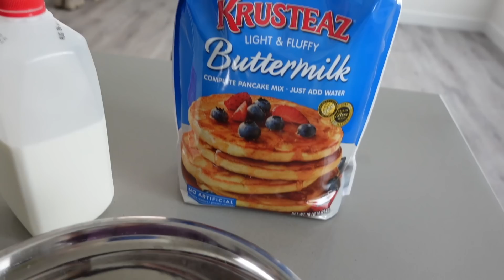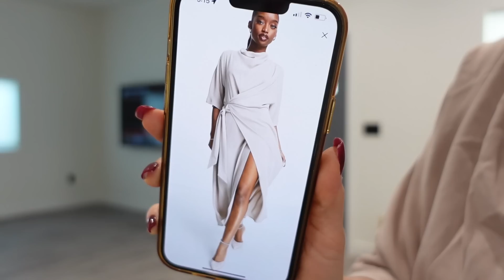VLOG // Один день из нашей новой жизни: распаковка одежды, день рождения и готовка панкейков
00:00 - заставка
00:10 - день 1
00:53 - моя уходовая рутина
03:59 - готовлю панкейки
14:35 - обедаем
15:29 - что я заказала из одежды?
18:29 - крашусь
20:09 - едем на день рождения
20:56 - что мы решили подарить? / играем с детьми
25:38 - поздравляем именинницу
28:14 - едем домой
28:29 - заставка